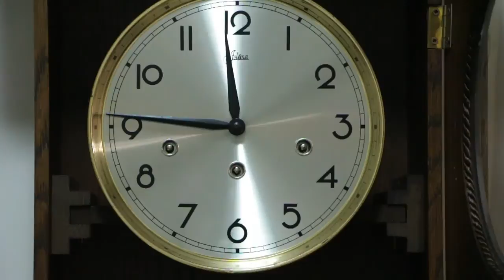RELÓGIO CARRILHÃO WESTMINSTER FHS JOLEMA - 16 10 2014